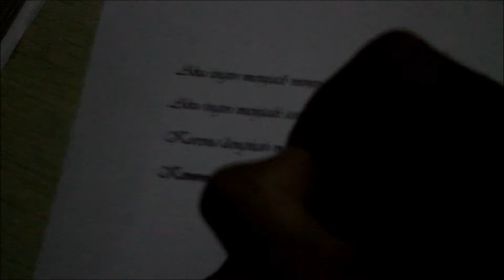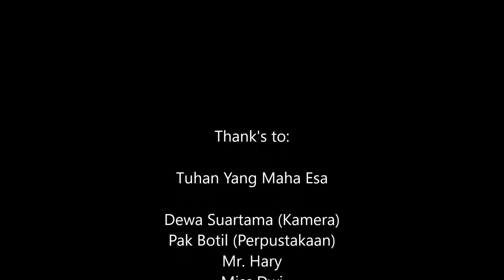[MV Cover] Once - Dealova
Video oleh Ali Wafa dkk.